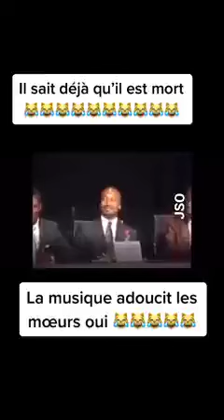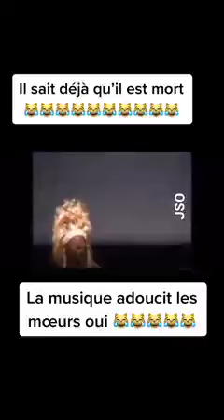En Afrique tu es déjà enterré😢